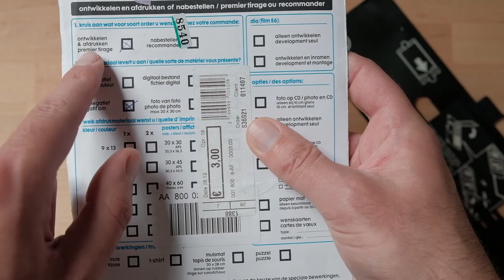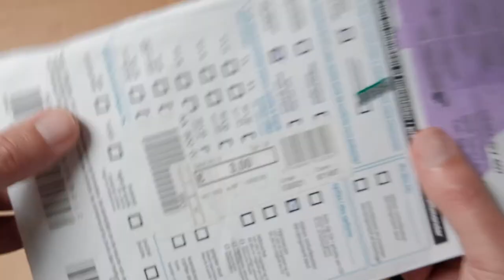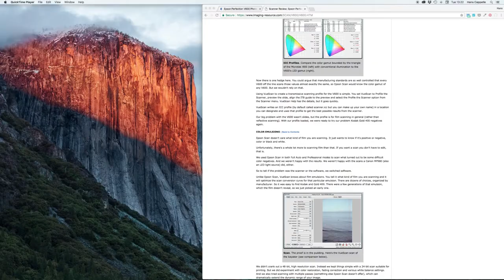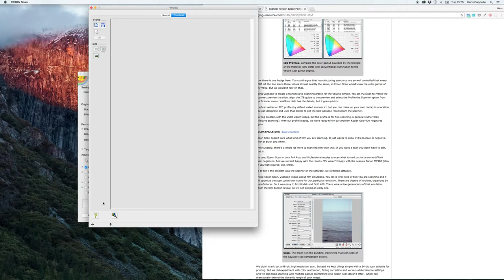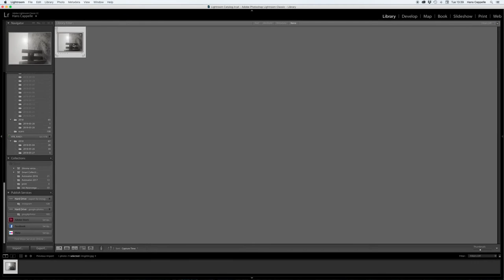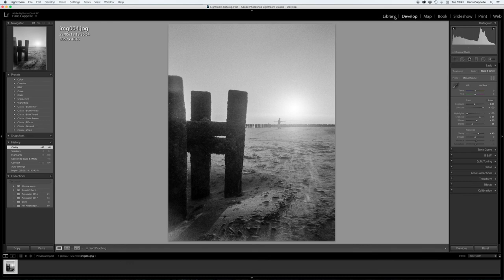ANALOGE film NEGATIEVEN SCANNEN met Epson V600 Photo flatbed scanner | Analoge Fotografie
In deze video nieuwe video in de reeks over Analoge Fotografie laat ik zien hoe ik mijn analoge film die ik bij Hema voor 3 EUR per rol laat ontwikkelen kan digitaliseren met mijn Epson Perfection V600 Photo. Zeker kijken als je liefhebber bent van Analoge Fotografie. Er is ook een playlist specifiek voor Analoge Fotografie.